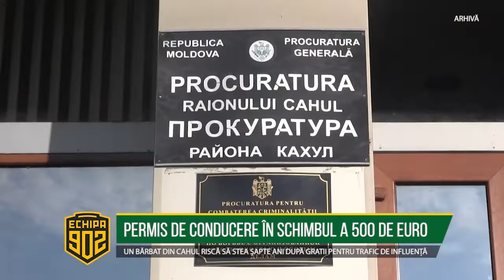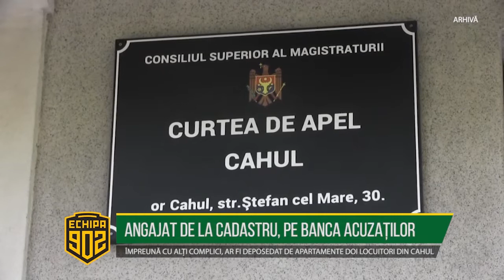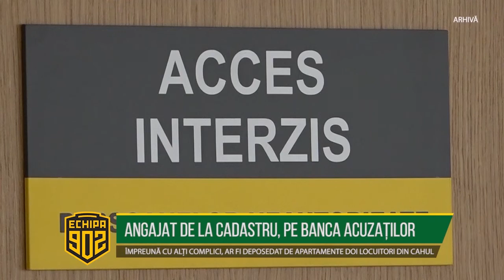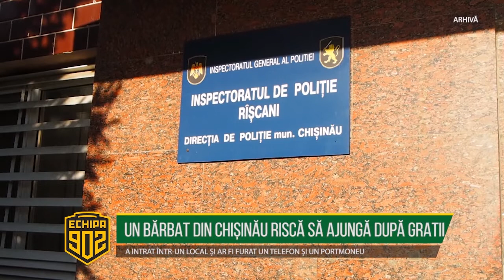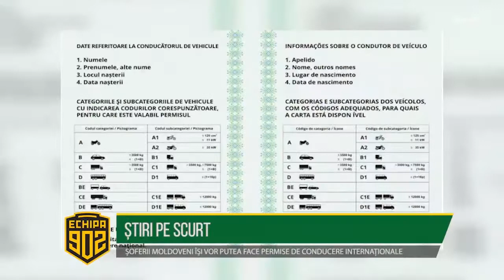Echipa 902 - 05 septembrie 2018